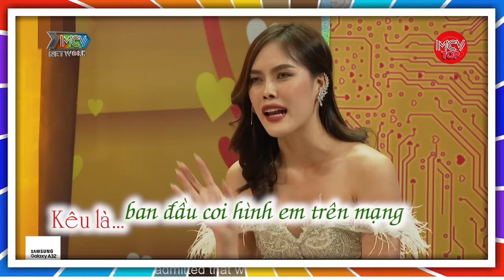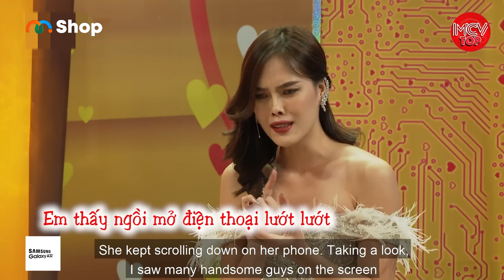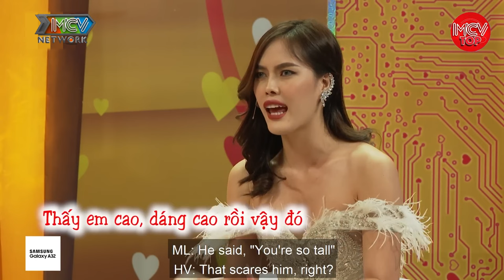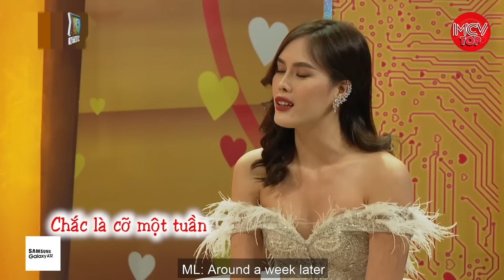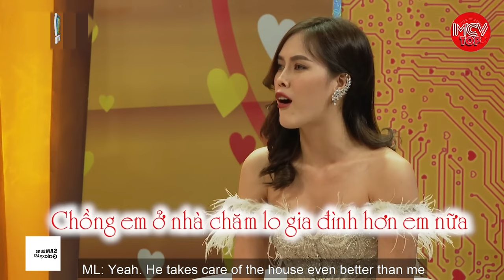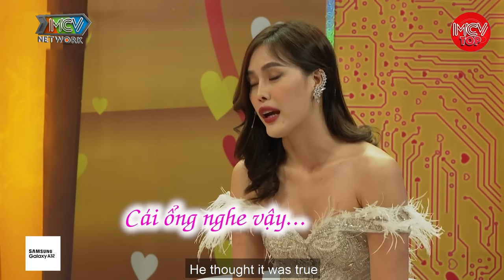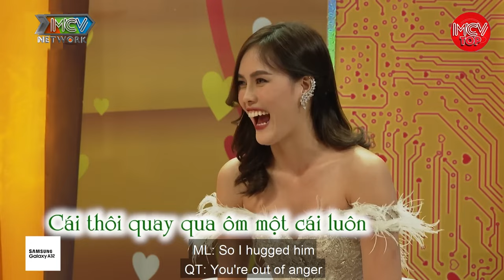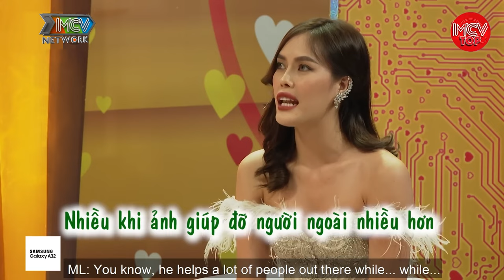Thái Sơn Thấy Bạn Gái Chân Dài Quá Nghi Ngờ Là "Trai Chuyển Giới" Sau Một Đêm Xác Nhận Luôn